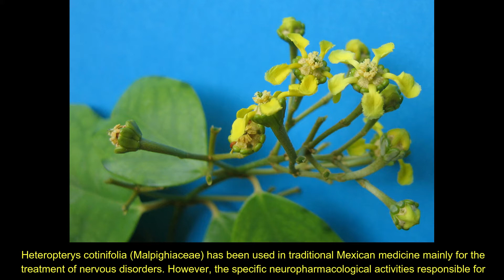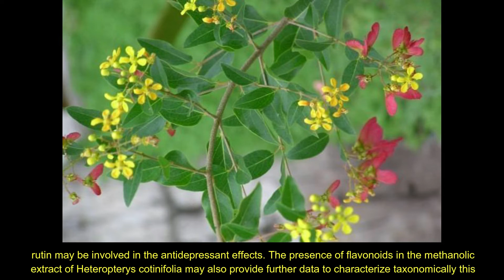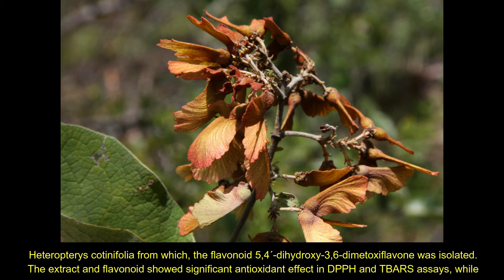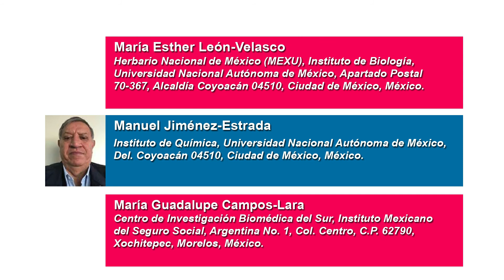Traditional Medicine Heteropterys cotinifolia: A Neuropharmacological and Phytochemical Approach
Traditional Medicine Heteropterys cotinifolia: A Neuropharmacological and Phytochemical Approach with Possible Taxonomic Implications